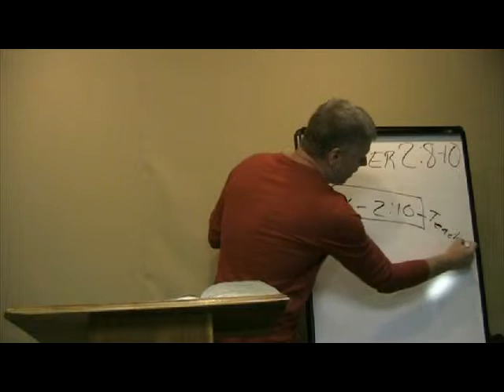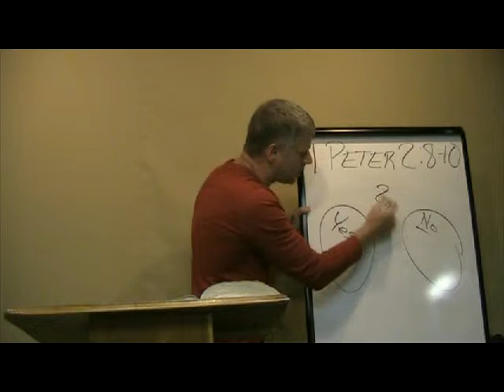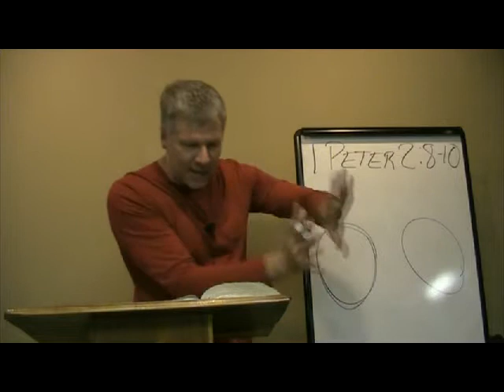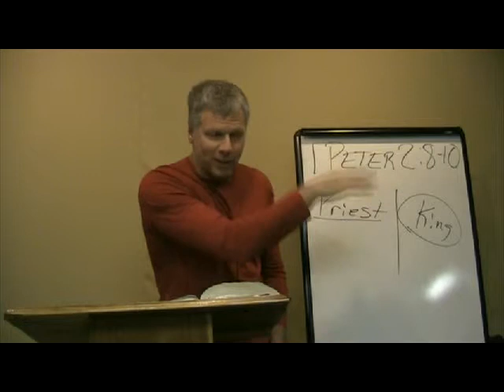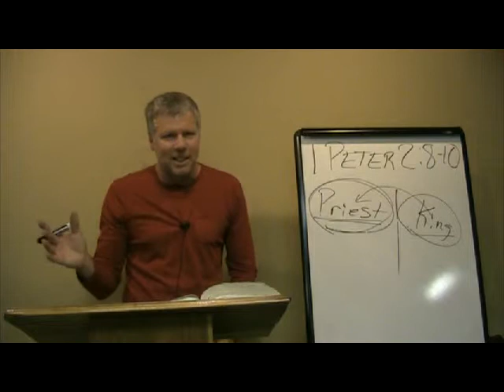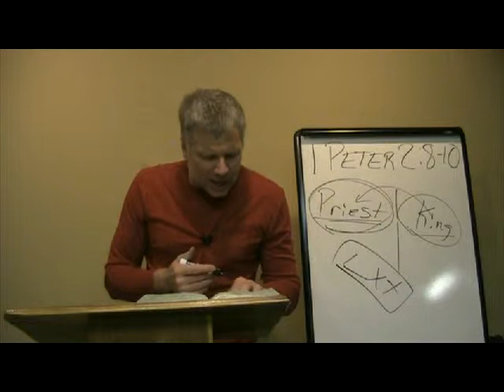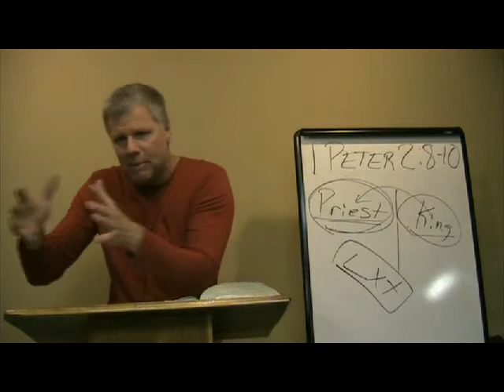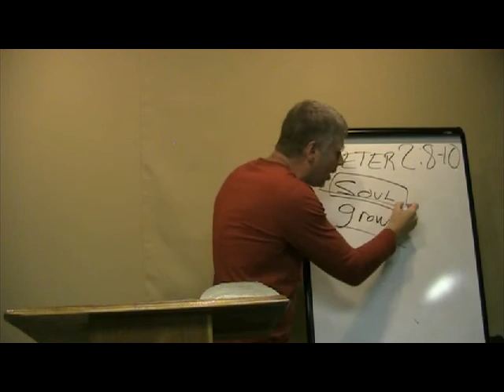1 Peter 2:8-10